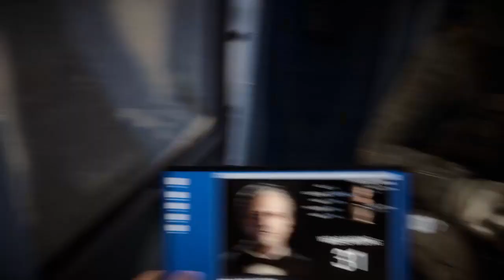Sons Of The Forest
1st time let go .